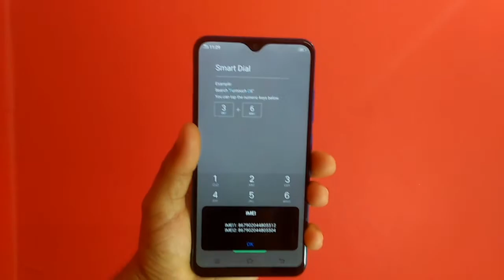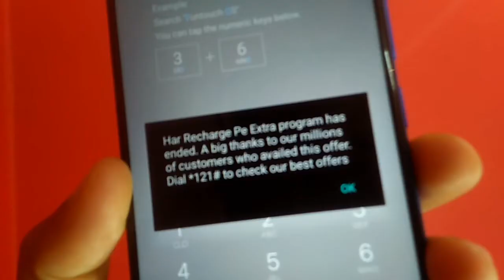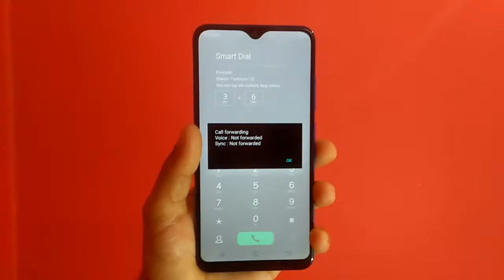5 USSD CODE जो आप नहीं जानते हैं || 1 CODE जो Free इंटरनेट देता है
Hello friends
Aaj ki video me Main aapko 5 aise USSD code btauga jo aapko hamesha kaam aayege agar aap ak android phone use karte hai.
Or ak code jisse aap free internet bhi use kar skte hai agar aap ak idea user hai toh.

By.